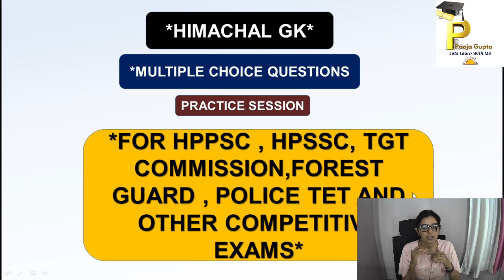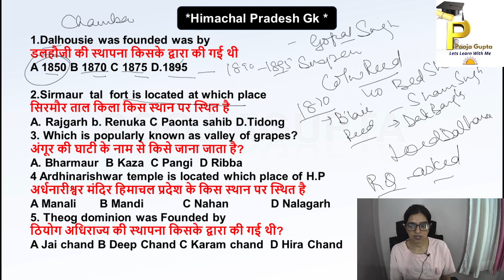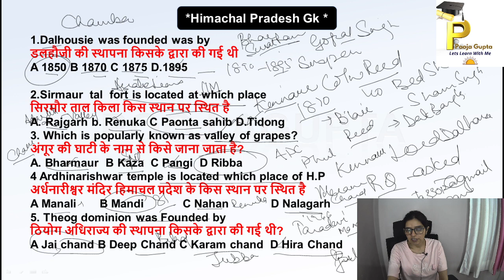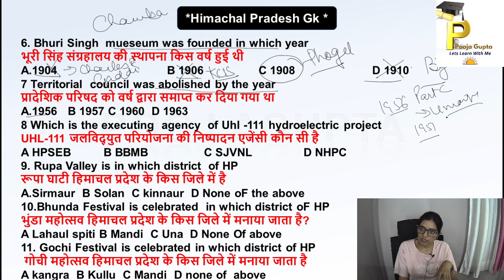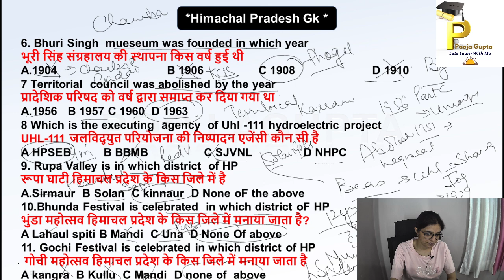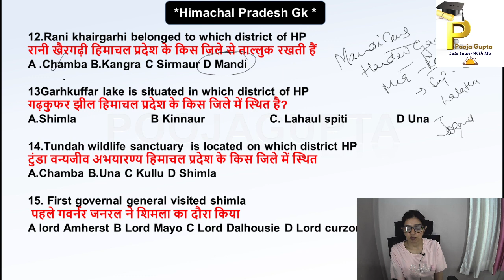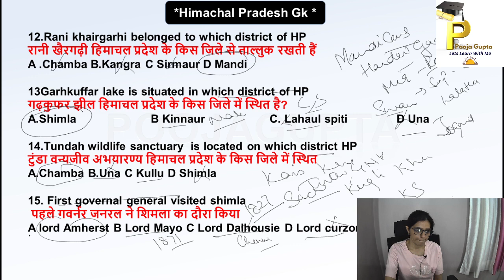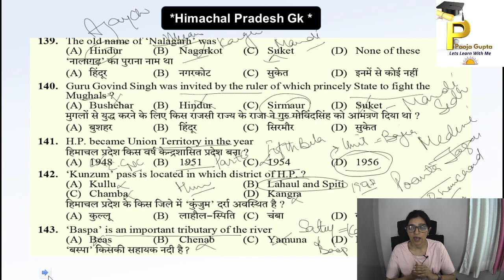MCQsONHIMACHAL# /HimachalGK# / ForAllCompetitiveExams /HPPSC/HPSSC/ TGT Com/ PoojaGupta#/Part-3#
Hi
In this video we discussed about Facts and concepts of   Himachal Pradesh and solved and practiced MCQsquestions related to topicsasked in previous and recent papers
Topics included
Himachal Pradesh#
1. Sources of History
2. Prehistoric Events
3. Geography of Himachal
4.Art n Culture Of Himachal
5.Formation Of Himachal
6. Administrative Set Up Of Himachal
7. Different Districts Of Himachal

2. Facebook Page#

Helpful for
Forest Guard#
OTHERS
Thankyou so much